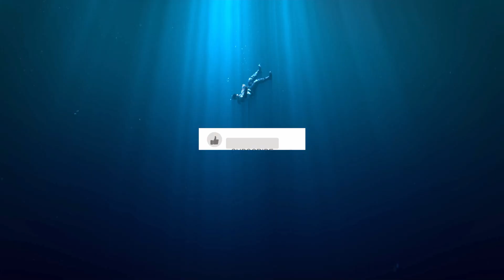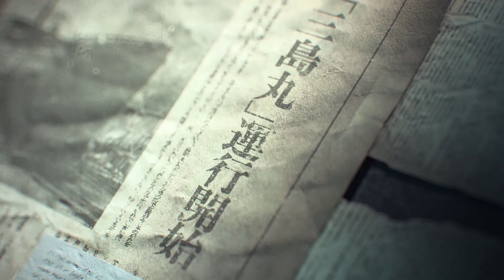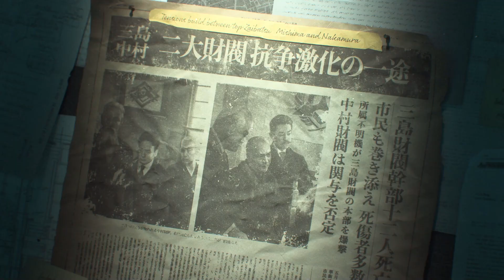NEW VIDEO TEKKEN 8 ONE OF THE MY FAVORITE GAME